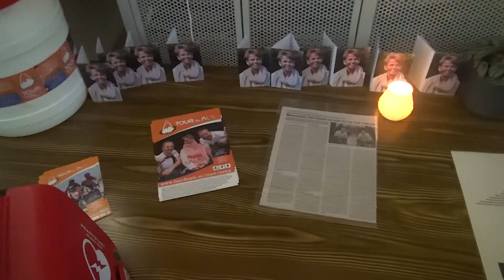sALSa, een speciale salsa les ter herinnering aan Jolanda van der Avoird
sALSa, een speciale salsa les ter nagedachtenis aan Jolanda van der Avoird